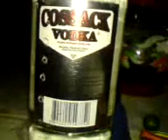STAINLESS GANG 11!!